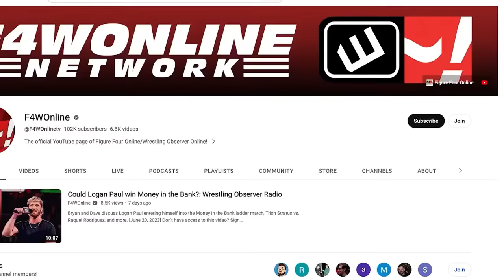The Rock wants Roman Reigns | Wrestling Observer Radio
Bryan Alvarez and Dave Meltzer discuss The Rock's promo on Raw Monday, where he said he wanted to sit at "the Head of the Table".